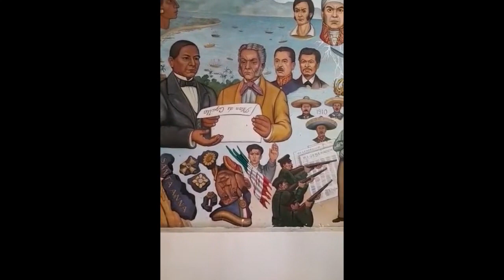20-02-2023 - Acapulco City Tour - Capilla de la Paz - La Quebrada - por Alex